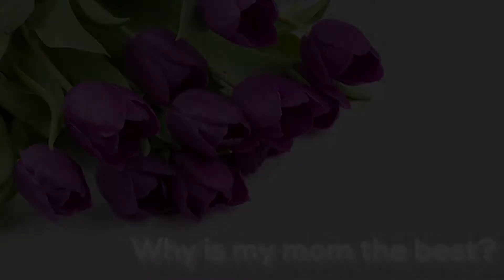Mother's Day 2021 Special Video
"Why is my mom the best?"

From our church family to yours, Happy Mothers Day!